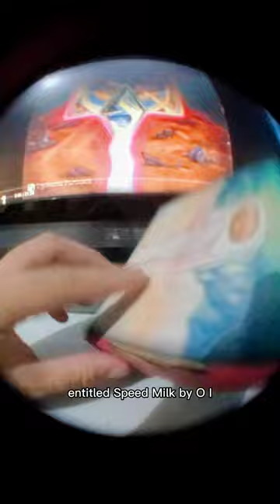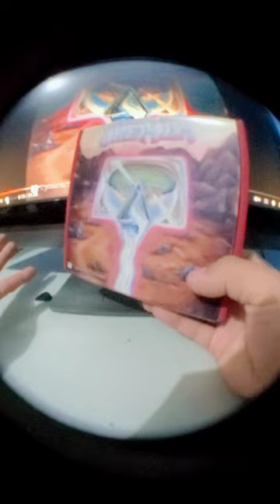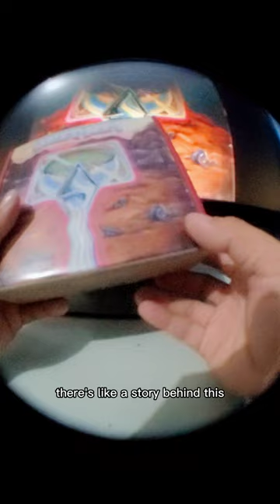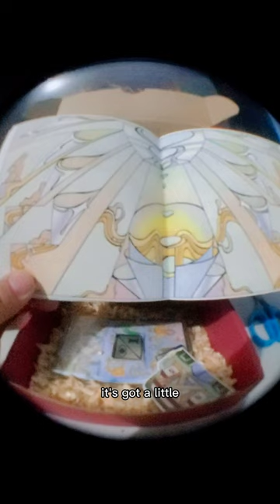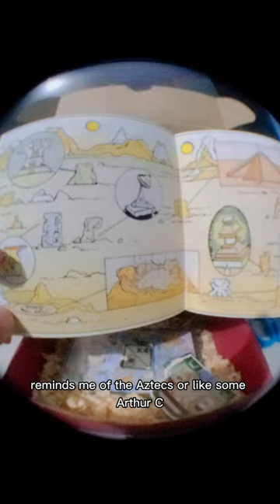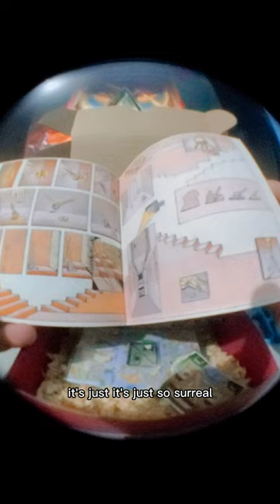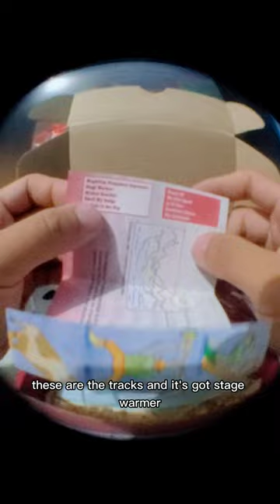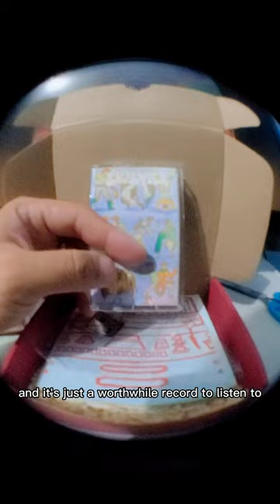O.I. Research Partners' SPEED MILK // An album package + music review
(@Magniflux Frequency Generator)

An album package + music review by Mayo Baluyut.

Congrats, Vik Laugo & Eva Christine Laugo! To more art and music!